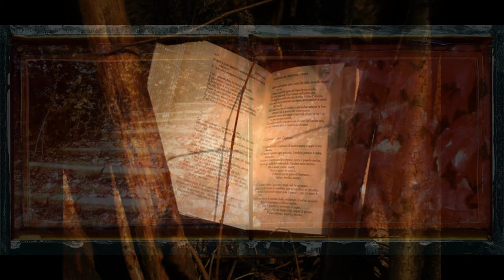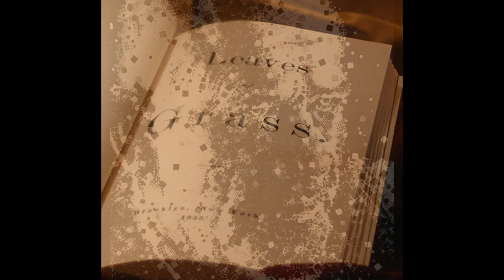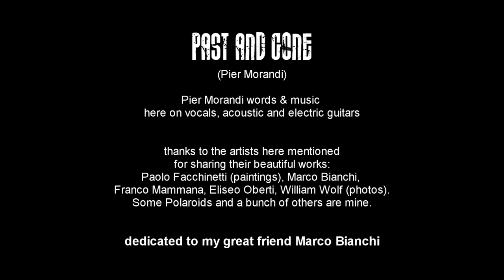Pier Morandi - PAST AND GONE (Pier Morandi)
To my great friend Marco Bianchi.
Pier Morandi on vocals and Gibson acoustic & electric guitars.

PAST AND GONE (Pier Morandi)
I remember when days were younger and books so near
all roads led to Jack Kerouac and roots were not so clear
freedom was inexpensive you could buy it for a loaf of bread
just around every corner a wildflower was a wind of change
my suitcase had a rambling soul
my hiding place was a lonesome road

I was standing in my silent nights
on the highway of my day
acting like a young summer mask
till the sunlight went away
all roads all railroad tracks
still trace a way home
but the river seems now past and gone

on the chessboard we used to move pawns against kings
fighting for a better land fighting for equality
Indians were on the right side and Blacks on blues and jazz
sunrise blended colors sunset leaves of grass
my fathers were struggling souls
my mothers were my lonesome roads